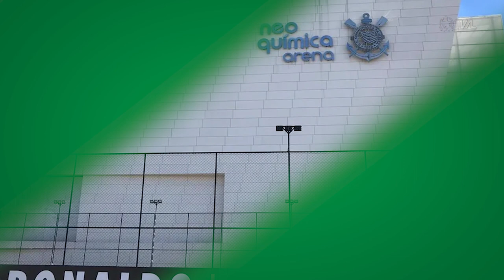É Notícia - Deputado protocola projeto para incentivar o chamado “Naming Rights” em SC - 31/05/23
Na sessão ordinária desta quarta-feira(31), o deputado estadual Matheus Cadorin(Novo) ocupou a tribuna para anunciar que acaba de protocolar um projeto de lei com o objetivo de  incentivar o governo de Santa Catarina a adotar o chamado “Naming Rights”, já popular em outros países. Trata-se da concessão legal dada a uma empresa para nomear bens ou eventos públicos culturais ou esportivos em troca de investimentos nesses recursos.